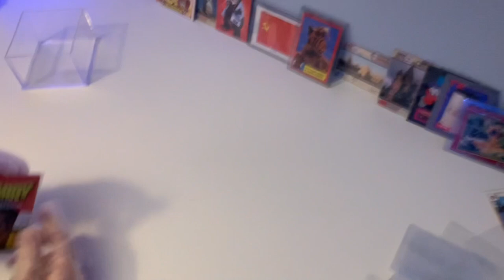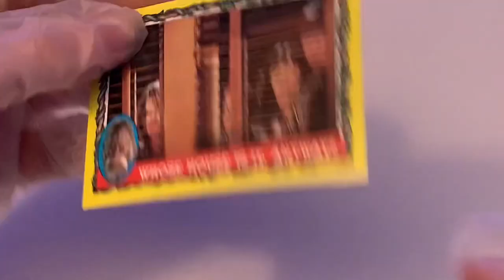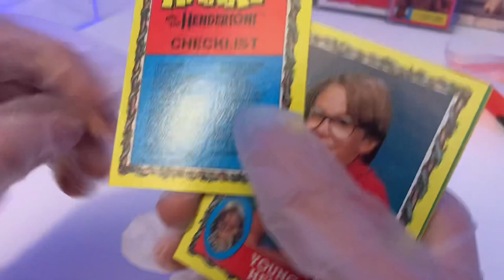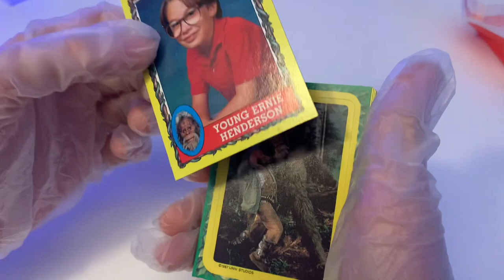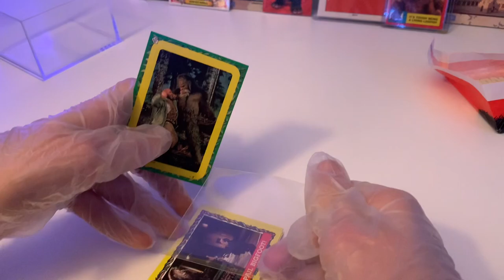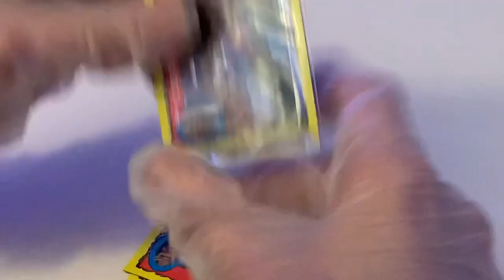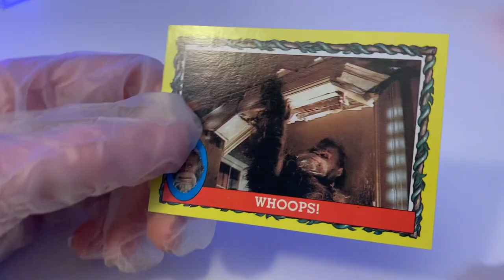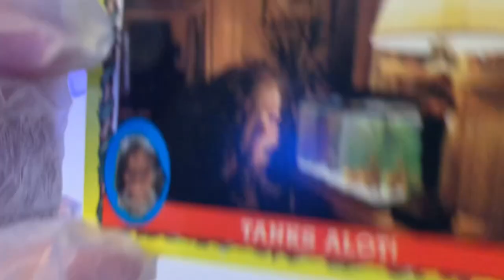Harry And The Hendersons Card Opening!! 😱😱(Ft Harry Henderson) WATCH TO THE END FOR CRAZY ENDING